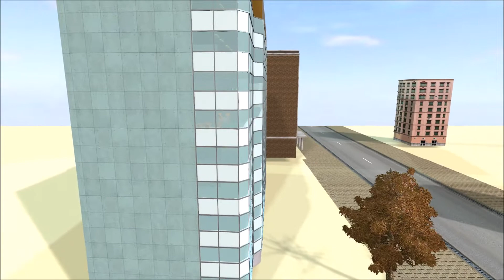Office Building 3D Model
Archimed Production Studio produces high-quality feature films, documentaries and animation films and 360-degree panoramic animation. Winner of five international film festivals. We invite to cooperation of independent producers, distributors, investors .
The animation of all the characters in real time 3d